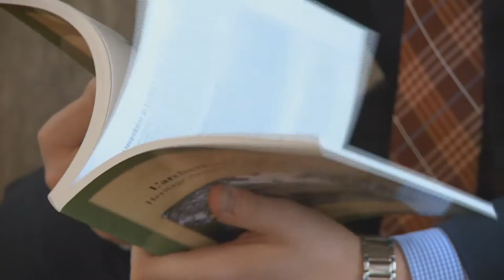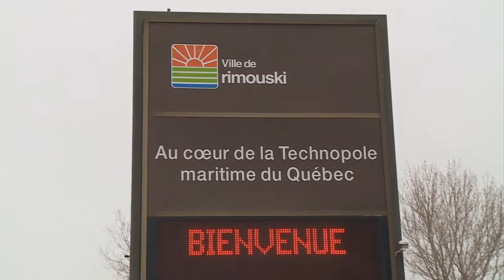Elisabeth Turgeon Bienheureuse au service de l'éducation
Découvrez la vie et l'œuvre de la bienheureuse Élisabeth Turgeon, fondatrice des soeurs de Notre-Dame du Saint Rosaire de Rimouski. Suivez notre journaliste Francis Denis à Rimouski à la cérémonie de béatification le 26 avril dernier alors qu’ il a rencontré plusieurs personnalités qui ont tracé un portrait de celle qui, à l'exemple du Christ, aura donné sa vie à l'éducation des plus pauvres de son temps.